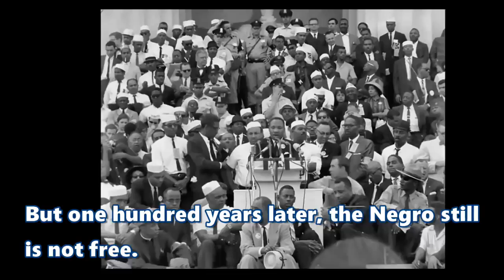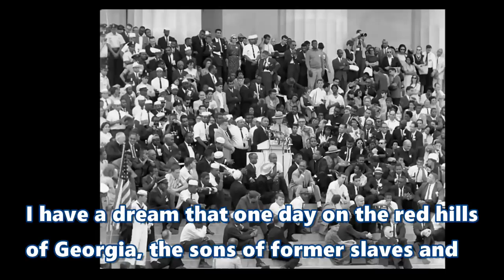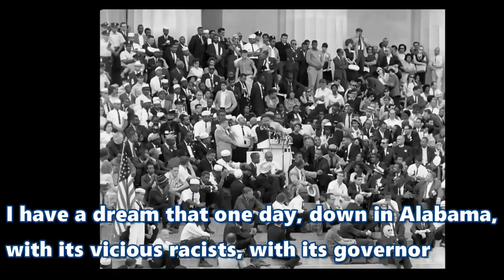I Have a Dream speech by Martin Luther King .Jr HD (subtitled)